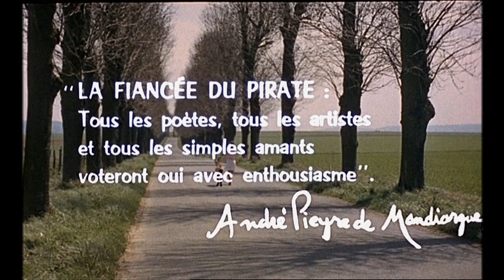"La fiancée du pirate" | "Невеста пирата", 1969 (trailer)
Французский анонс кинофильму «Невеста пирата» («La fiancée du pirate»), 1969 год.